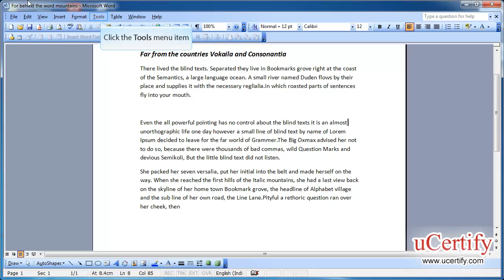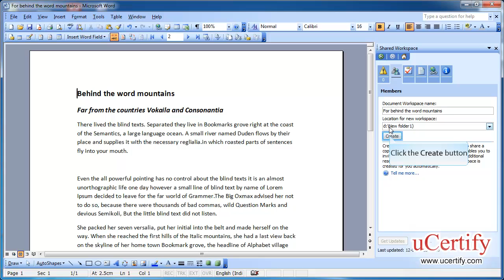Circulate Documents For Review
In this training, we will learn how to share and mail merge the documents in MS Word 2003.